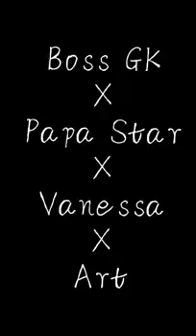YON OH! SAPOL SI BOSS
Just for laugh!! PLEASE DO NOT SKIP MY ADS, A BIG HELP FOR ME THOUGH